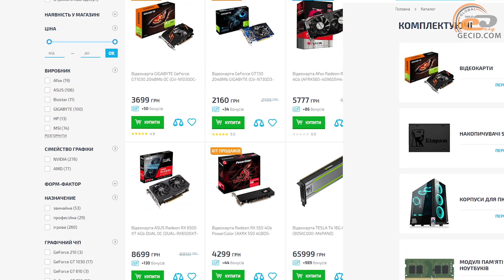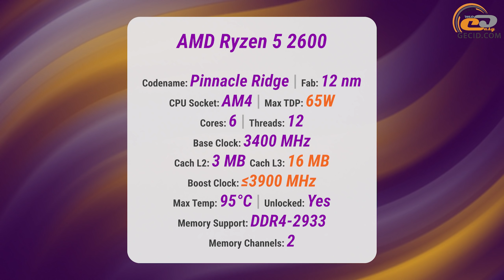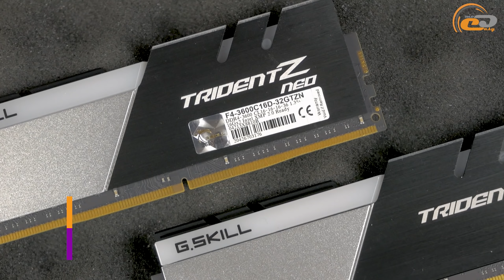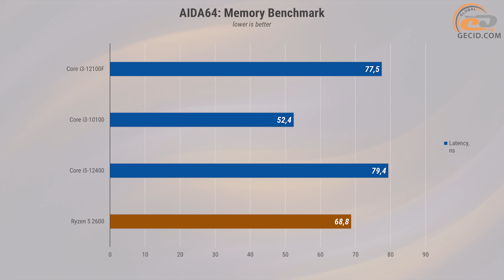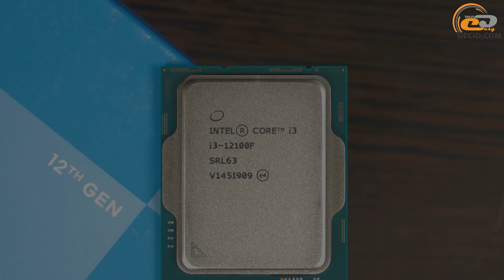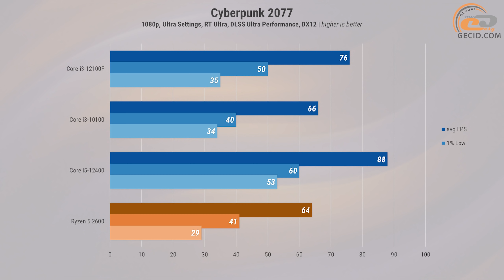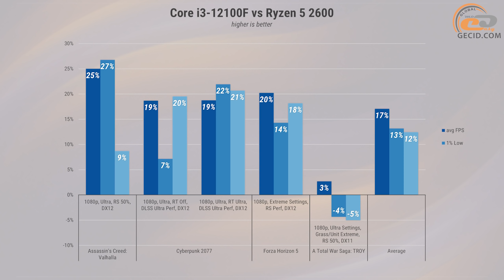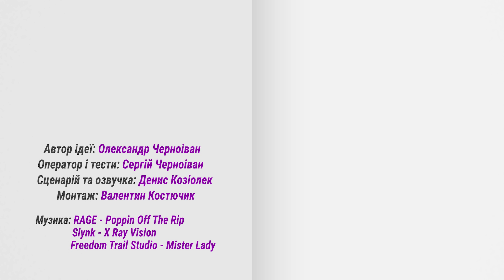Core i3-12100F проти Core i3-10100, Core i5-12400 та Ryzen 5 2600: Новий король бюджетних систем?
Процесори Intel Core i3-12100F та i5-12400 надані мережею магазинів Brain та маркетплейсом ITBOX У них ви знайдете готові комп'ютери та ноутбуки, а також комплектуючі, периферію та багато іншого. Заходьте та переконайтесь!

Нещодавно ми вже дивилися на процесор Intel Core i3-12100F на прикладі 20 ігор у збірці з RTX 3050. Тоді він відпрацював добре, все потягнув. Тепер же настав час порівняти його з внутрішніми і зовнішніми конкурентами.

Де придбати комплектуючі?

Рекомендуємо до перегляду:
- Збірка на Core i7-12700K з GeForce RTX 3080 Ti | Тест у Full HD, Quad HD та 4K Ultra HD
- DDR4 vs DDR5 c Core i7-12700K | 5200 МГц vs 4800 МГц vs 3600 МГц. Зачем платить больше?
- Windows 10 vs Windows 11 c Core i7-12700K | Тест в 10 играх. Срочно переходим на новую ОС?!

МЕНЮ:
0:00 Вступ
1:04 Учасники порівняння та тестові стенди
5:59 Синтетика
9:14 Assassin’s Creed: Valhalla
9:57 Cyberpunk 2077
11:13 Forza Horizon 5
11:52 A Total War Saga: Troy
12:28 Підсумки

Конфігурації тестових систем:
- Intel Core i3-12100F / Intel Core i5-12400 / Intel Core i3-10100 / AMD Ryzen 5 2600
- ASUS PRIME Z690-P D4 / ASUS ROG Strix Z590-A Gaming Wi-Fi / ASUS ROG Crosshair VIII Hero (Wi-Fi)
- DeepCool GAMMAXX L360 A-RGB
- G.Skill Trident Z Neo 2x16GB DDR4-3600
- Palit GeForce RTX 3080 Ti GameRock OC
- Seagate FireCuda 530 1TB | Seagate FireCuda 530 2TB
- Seasonic PRIME GX-1000 (SSR-1000GD) 1000W
- DeepCool CG560
- AOC U2790PQU

Особиста подяка InterNeto та Pasha Gatilov, а також іншим нашим спонсорам: Miroslav, Mykola Pyroh, Даниил Зеленко, Nikita Matsapura, Alexander H, Руслан Доманский, Евгений М, vetal215, Huzu, Котлетка, Ruslan Bozhok, Freezer, yura fedorov.